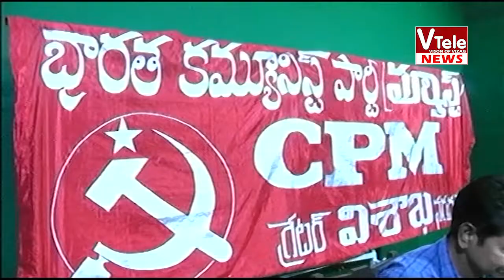V TELE NEWS 25 02 2022